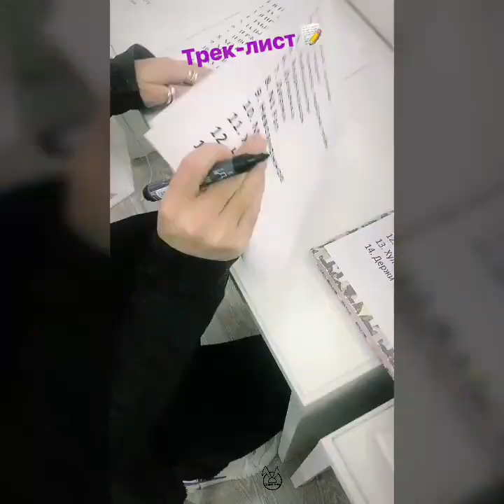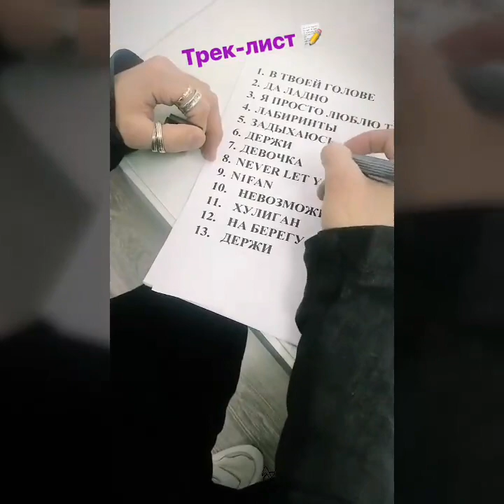димабилан Дима Билан Из Жизни 15 го дня декабря 2018 ... корпаратив